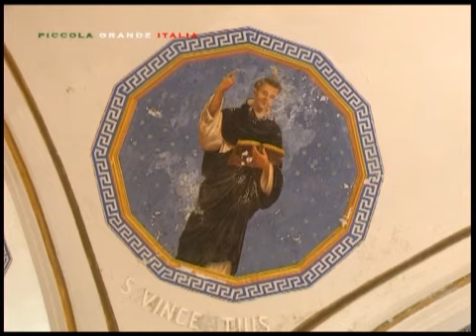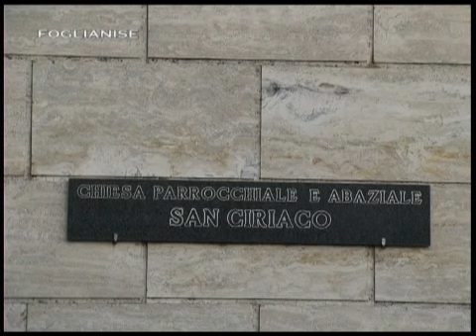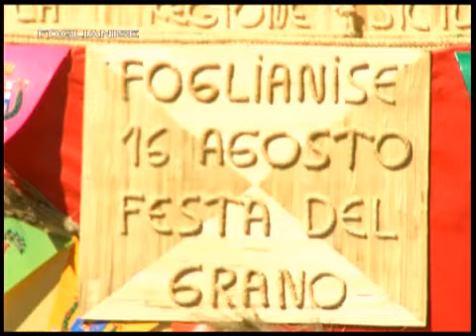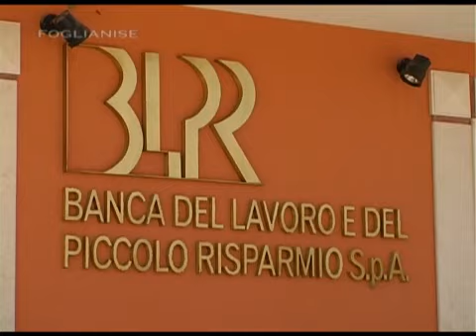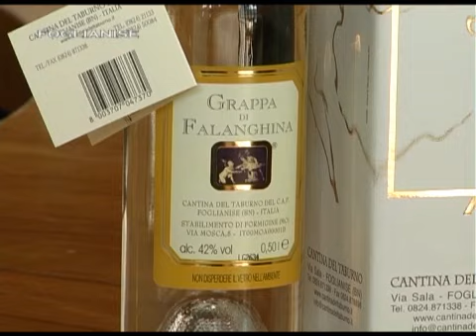Foglianise - Piccola Grande Italia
Comune campano, in provincia di Benevento, con più di tremilacinquecento abitanti. Sorge nella valle Vitulanense, alle pendici del monte Caruso. Il territorio comunale confina con quello di Benevento.